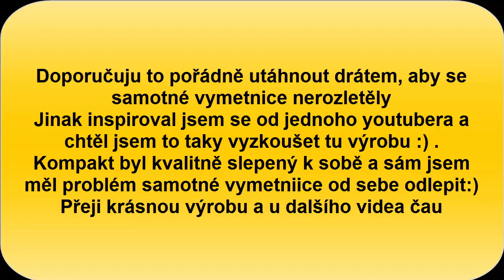Výroba šikmého ohňostroje z -PREDATORU-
SNAD SE VÁM BUDE VIDEO LÍBIT :)